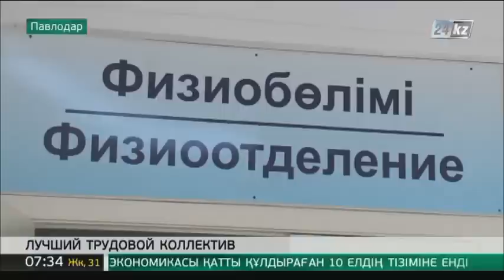Павлодарский санаторий «Мойылды» переживает масштабную модернизацию